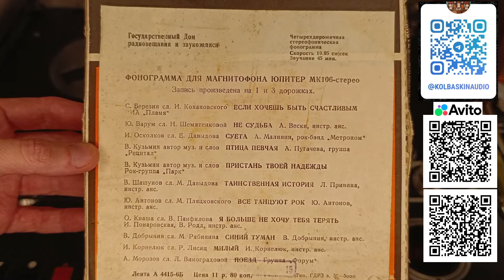Фонограмма Для магнитофона Юпитер МК106 ГДРЗ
Музыка на магнитных лентах в СССР, официальные издания.